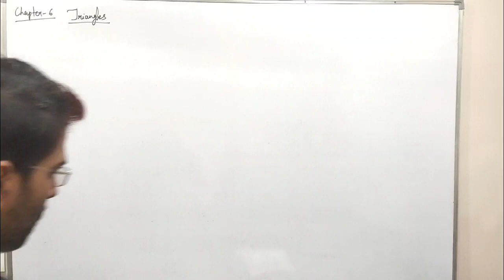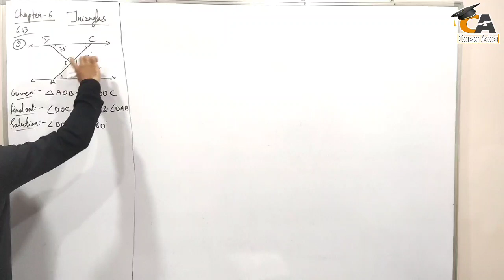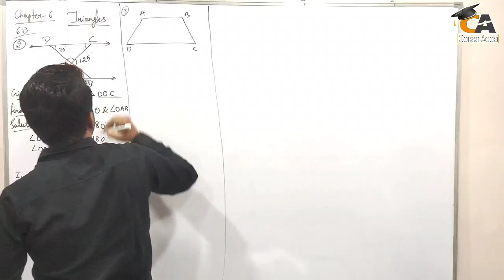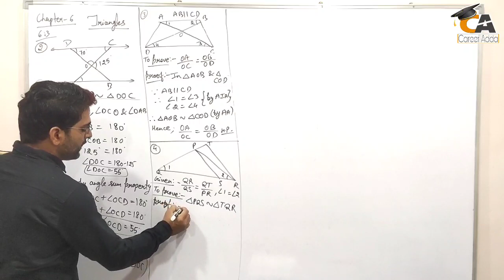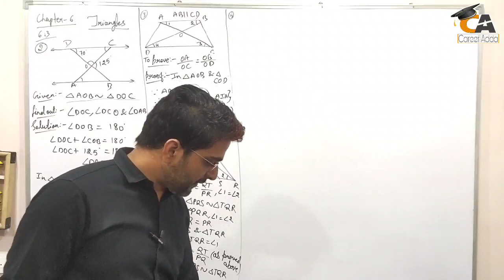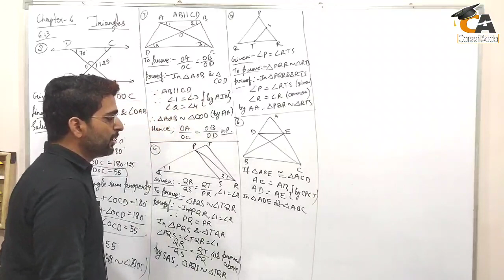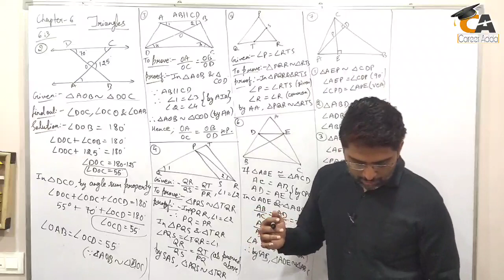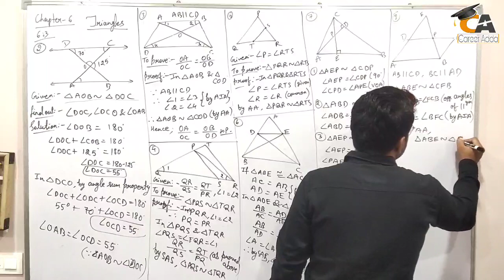Triangles 04 | Class 10 | Maths | NCERT | R D Sharma | Ex. 6.3